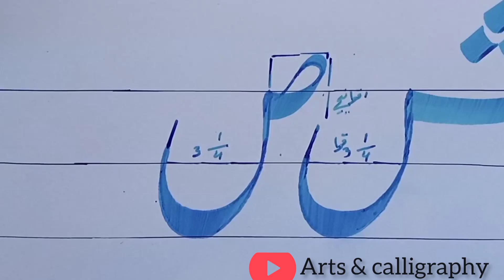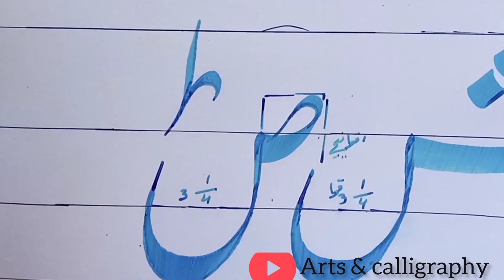urdu khatati course lesson no:11 twa likhne ka tarika | urdu calligrphy | khuahkhati course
is video main main ne khatati main twa likhne ka pora tariqa bataya hai is k baad insha allah baqi mufradat ki khatati b upload hugi

urdu khatati lesson 1
urdu khatati writing lesson 1
urdu khatati course
urdu calligraphy course
urdu calligraphy full course
nastaliq tutorial
nastaliq calligraphy
urdu nastaliq calligraphy
khatati for beginners
urdu khatati writing